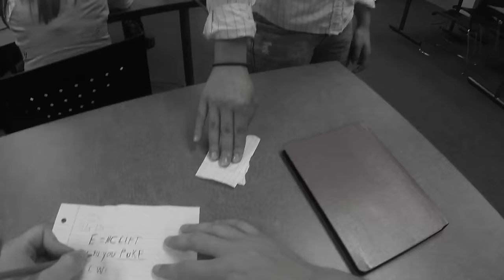Green Day - X-Kid [Video Contest Finalist]